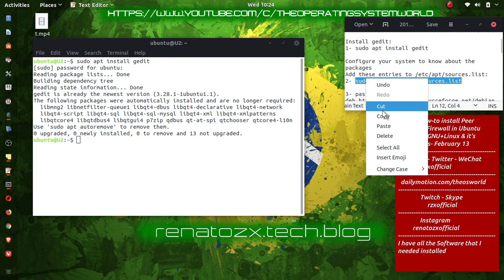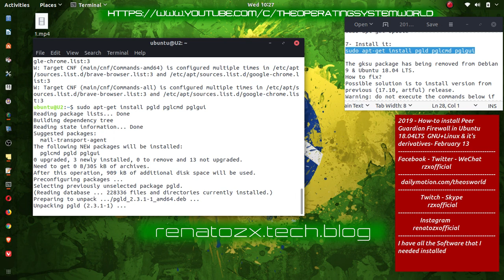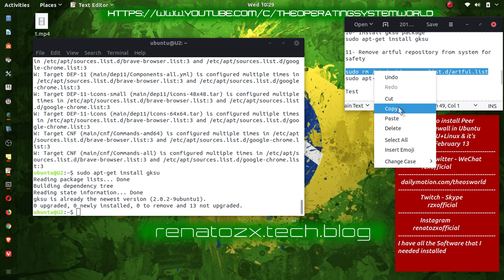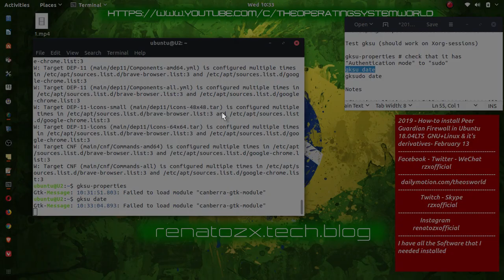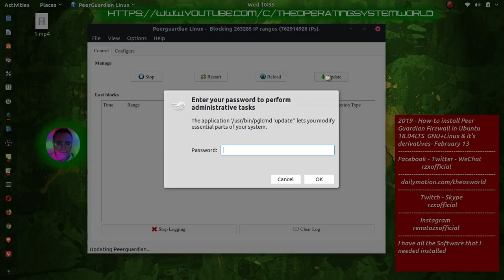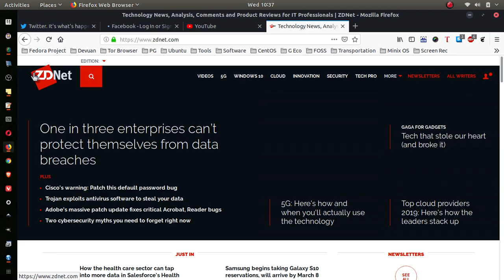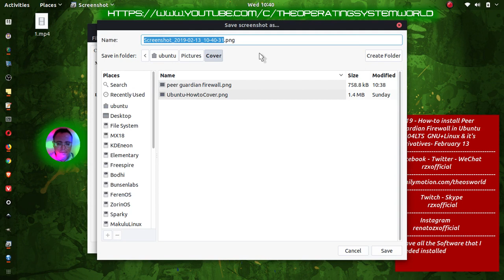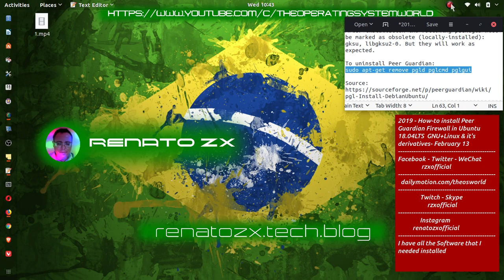2019 - How to install Peer Guardian Firewall in Ubuntu 18.04 LTS & it's derivatives - February 13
In this video, I show how to install Peer Guardian Firewall in Ubuntu 18.04 LTS & it's derivatives.